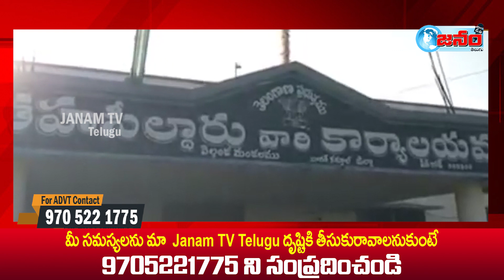ఏసీబీ రైడ్. తహసీల్దార్ అరెస్ట్. రూ. 5లక్షలు తగలెట్టిన తెరాస నేత... || JANAM TV TELUGU